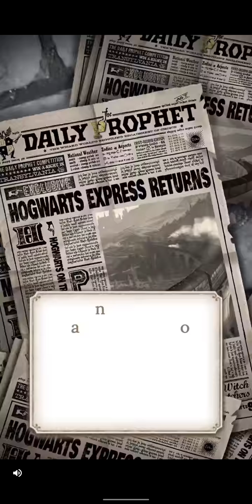Magic Tiles 3 - Bad romance 3740